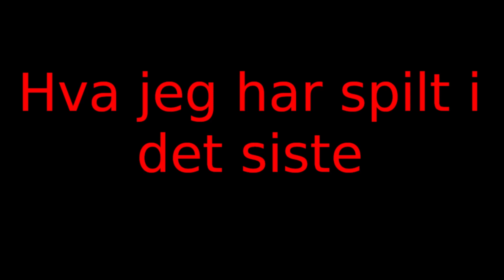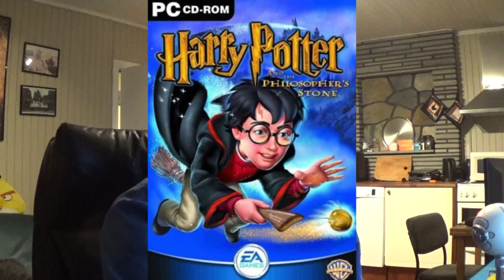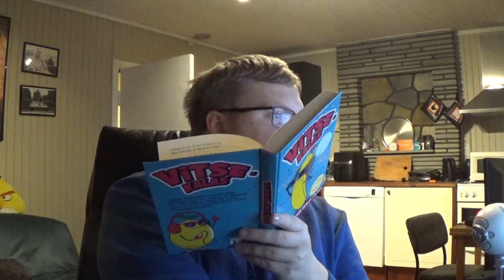Fredagssnakkis #120 | Japan Grand Prix og Harry Potter og De Vises Stein